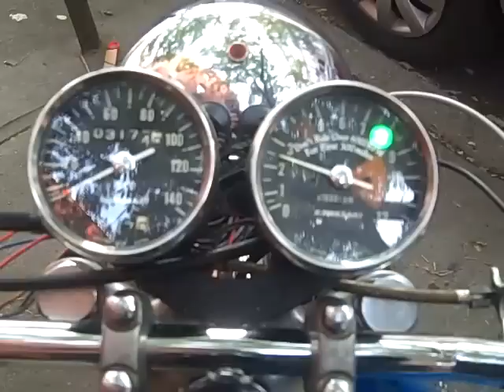Kawasaki H1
1971 Kawasaki H1A